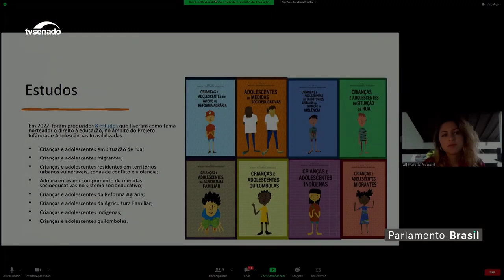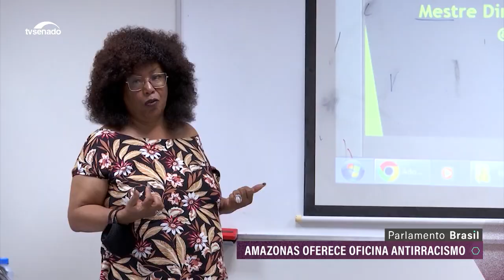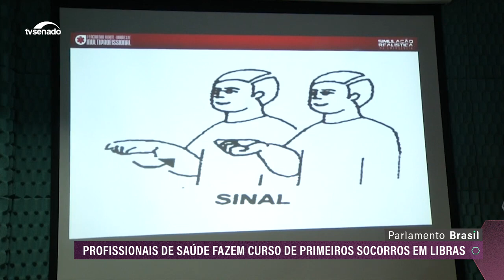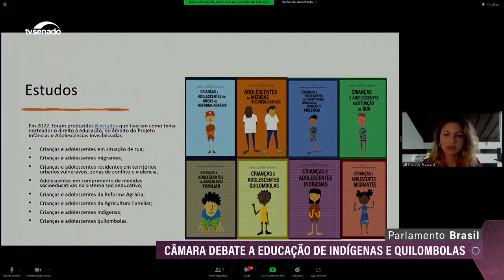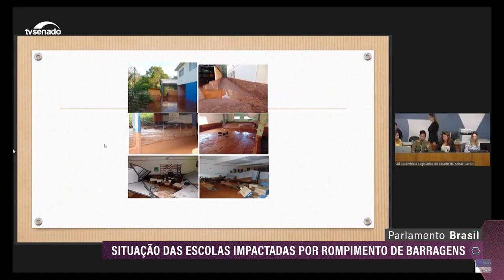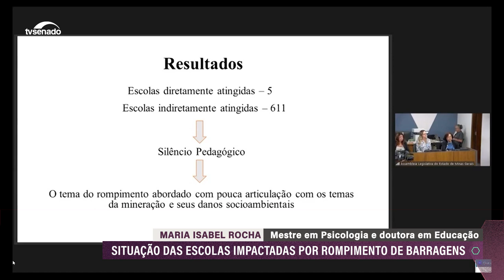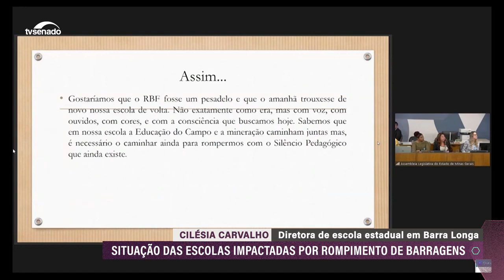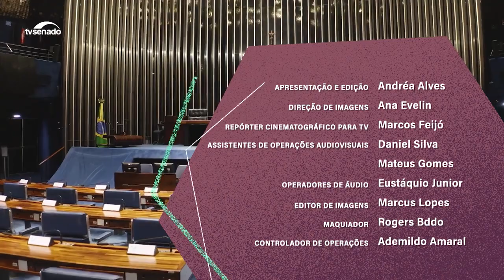Leis e ações que garantem direitos dos brasileiros e a Declaração Universal dos Direitos Humanos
Fonte: TV Senado